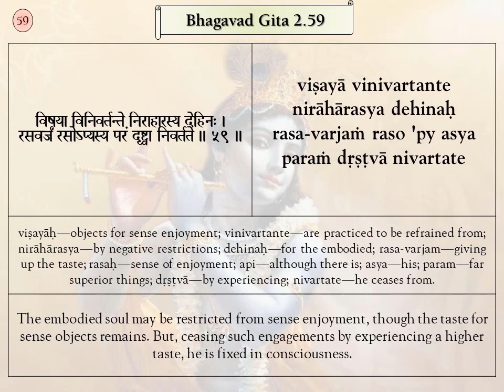Srimad Bhagavad Gita Verses, BG 2.59